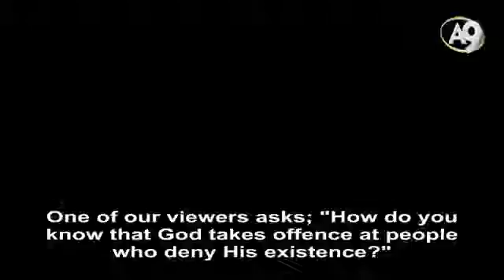God takes revenge from those who deny His existence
Excerpt from Mr. Adnan Oktar's Live Conversation on A9TV dated December 19th, 2015

ADNAN OKTAR: One of our viewers asks; "How do you know that God takes offence at people who deny His existence?" We know this from the Qur’an. God says, "I will take revenge." He also says, "They will remain in hell forever." God describes at length how sinners will suffer in hell. He says, "I will destroy those cities upon earth. I am, I have, I will. You will behold their ruins when you walk among them." He says, " Do you hear even a whisper of them?" God says that He is vengeful and states, "I am not afraid of the horrors that will ensue." God asks hell, "Are you full?" And hell answers, "Are there no more to come?" God states "I will fill up hell with unbelievers." Therefore, everything we talk about is based on the Qur’an.